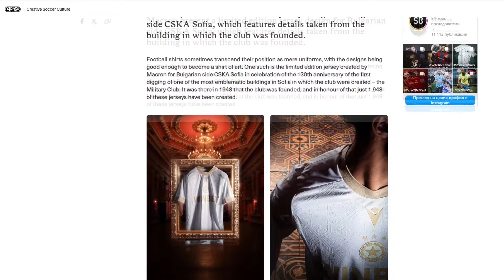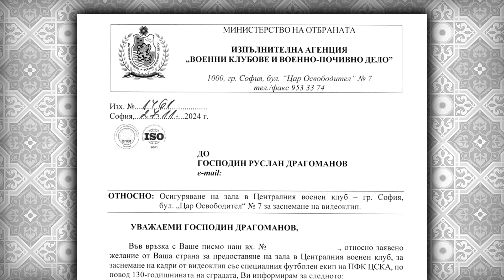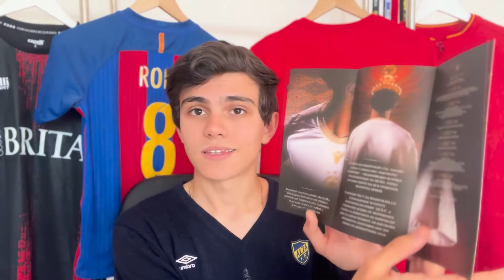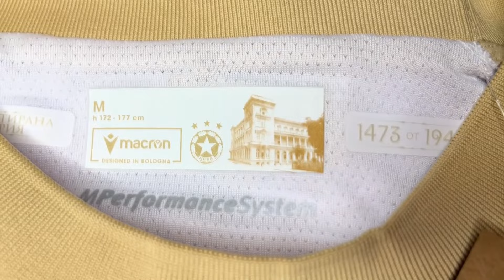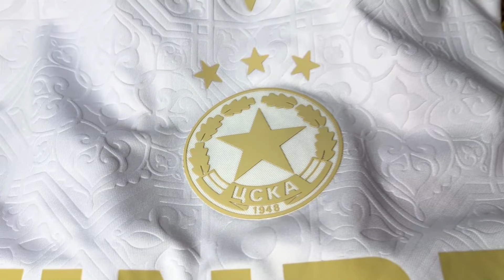ЦСКА МИ ИЗПРАТИХА НАЙ-СПЕЦИАЛНИЯ КОЛЕТ!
Благодаря много на ЦСКА за екипа и възможността!